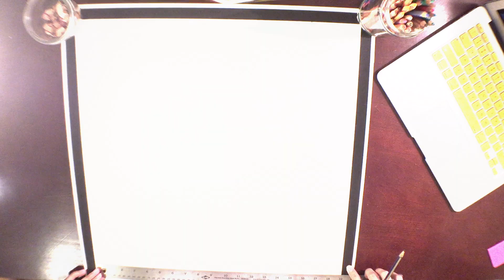SPEED DRAWING: Keke + Cassie | JoshuaMala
My first video! I did 19"x19" drawing of Keke Palmer and Cassie Ventura, it took about 10 hours without breaks.